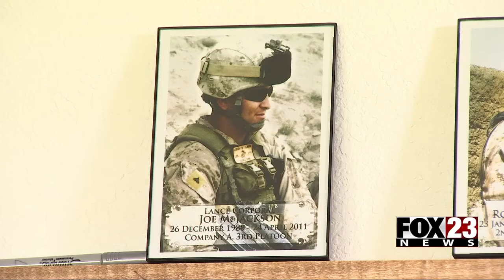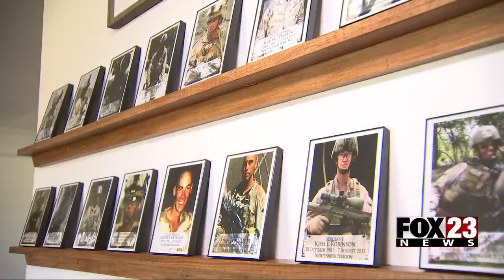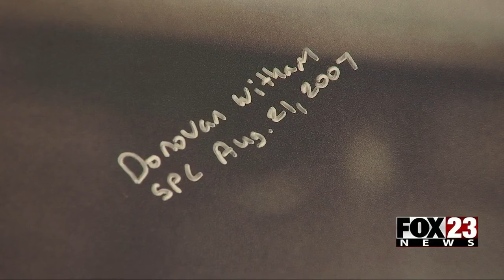Video: Local Veteran finishes documentary focusing on struggles dealing with loss of 17 fellow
A local Veteran's powerful and moving documentary is now finished and set to premiere next month at a film festival in California.